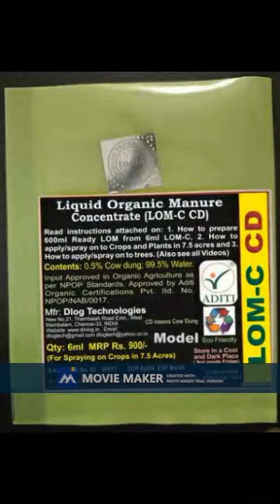Hindi 50 Litres Water + Liquid Organic manure CD mixing video 8824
Hindi 50 Litres Water + Liquid Organic Manure CD mixing video 8824 from 40ml LOM CD from Dlog Technologies, Chennai 33, India